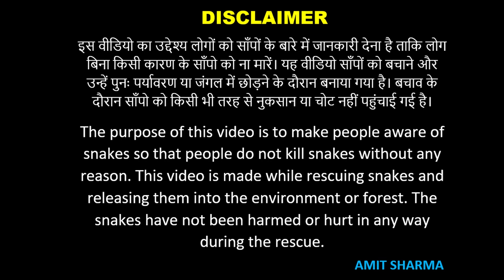कोबरा की तरह दिखने और नक़ल करने वाला साँप - Rescued Banded Racer